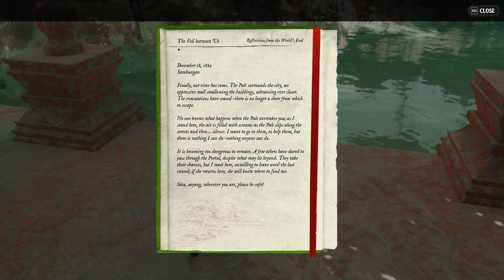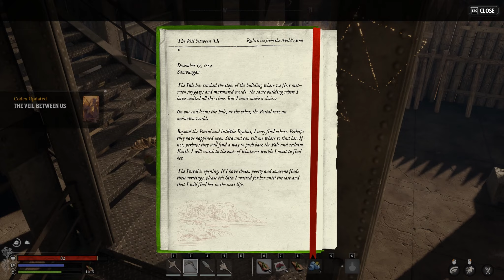NIGHTINGALE is a beautiful SURVIVAL GAME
How is it going y'all!? Jassen here coming at you with another video! This game came out today and I am happy to get it out to you guys within the first 24 hours of release! Thanks to everyone for watching as the first hour and a half is all introductory but I do feel that this game will be ramping up soon so if yall do want to watch that please ask for more in the comments section! Thanks again and happy gaming yall!